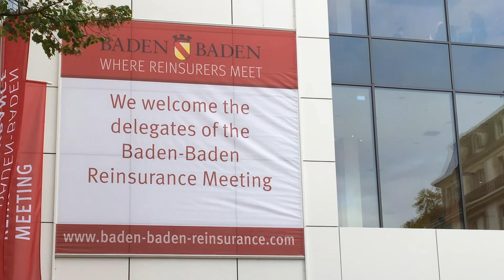Velotaxi-Shuttleservice Munich RE 2018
Velotaxi-Shuttleservice
Munich RE,
Baden-Baden 2018

Velotaxi-Shuttleservice
Munich RE,
Baden-Baden 2018